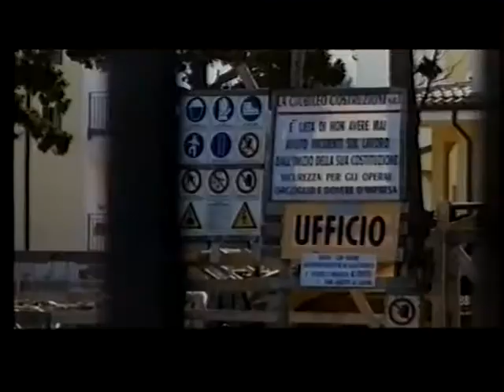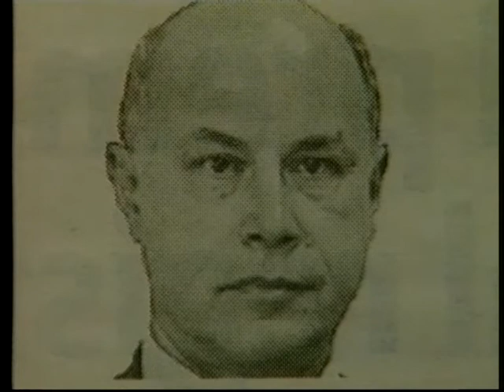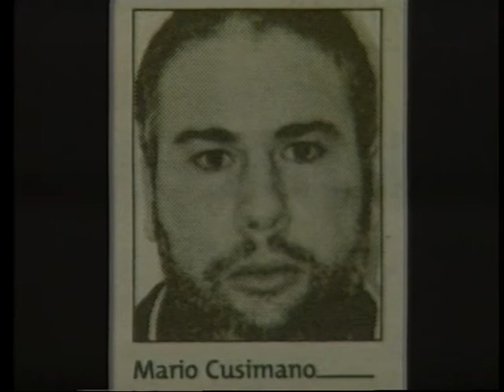Ruoppolo Teleacras - Il patto commerciale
Il servizio di Angelo Ruoppolo Teleacras Agrigento del 20 gennaio 2009. Il Centro commerciale di Villabate. Il patto tra mafia, impresa e politica. Il pentito Campanella. La sentenza del Tribunale di Palermo. Il commento di  Messineo ( per il video seleziona Alta qualità in basso a destra dello schermo ).
Ecco il testo:
Il progetto di un imprenditore di Roma, Paolo Pierfrancesco Marussig. Un Centro commerciale a Villabate, in provincia di Palermo, dove non si muove foglia se non soffia il boss Nicola Mandalà, fedelissimo a Bernardo Provenzano. La trattativa ed  il patto. La famiglia mafiosa di Villabate assicura:  "i proprietari venderanno i terreni dove costruire il Centro, ed il Comune modificherà il Piano regolatore". In cambio la mafia pretende la scelta del 30 per cento delle imprese che costruiranno l' Ipermercato e che gestiranno i negozi, ed il 20 per cento dei dipendenti da assumere. Ai vertici del Comune di Villabate sarebbe stata pagata una tangente di 300 milioni delle vecchie lire, almeno secondo le intenzioni. In verità sarebbero stati pagati solo 25 mila euro, ed il collettore della tangente sarebbe stato il Presidente del Consiglio comunale, Francesco Campanella, anche lui uomo di Provenzano, poi pentito. Adesso i giudici della quinta sezione penale del Tribunale di Palermo, presieduta da Maria Patrizia Spina, hanno emesso la sentenza nell'ambito del processo cosiddetto "Villabate". 8 anni e 6 mesi per l'ex sindaco di Villabate, Lorenzo Carandino, in carica tra il 2001 ed il 2003, e  che risponde di concorso in associazione mafiosa. Poi 7 anni per Pierfrancesco Marussig, accusato di corruzione aggravata dall'avere favorito la mafia, e titolare della Asset Development, che è l'impresa titolare del progetto. 4 anni per corruzione semplice al socio di Marussig, Giuseppe Daghino. Due architetti sono stati accusati di concorso esterno all'associazione mafiosa perchè avrebbero trattato con i proprietari del terreno dove sarebbe stato costruito il Centro commerciale:  8 anni per Rocco Aluzzo, e   7 anni per Antonio Borsellino. 4 anni e 6 mesi, infine, sono stati inflitti all'ex sindaco di Catania, Francesco Lo Presti, imputato di riciclaggio perchè, come titolare di una Societa maltese di innovazione tecnologica, avrebbe incassato la tangente come prezzo di una consulenza per la società di Marussig, e poi l'avrebbe consegnata ai destinatari.  I pubblici ministeri, loro, Nino Di Matteo e Lia Sava. Le indagini. Il contributo dei pentiti Mario Cusimano e Francesco Campanella che ha raccontato: "un Consigliere dei Democratici di sinistra non avrebbe votato la variante al Piano regolatore per costruire il Centro commerciale. Poi è stato convinto da Roma, grazie a Marussig che ha contattato Walter Veltroni, suo amico d'infanzia" . Ecco perchè in aula ha deposto anche Walter Veltroni, che però ha negato tutto. L'affare del Centro di Villabate è precipitato nelle sabbie mobili della burocrazia della Regione quando un'altra famiglia mafiosa, i Guttadauro di Brancaccio, hanno presentato il  progetto di un altro Centro commerciale vicino a Villabate.  "E' una sentenza importante  - commenta il Procuratore di Palermo, Francesco Messineo -   perchè, tra l'altro, conferma e consolida la configurabilità del reato di concorso esterno all' associazione mafiosa".